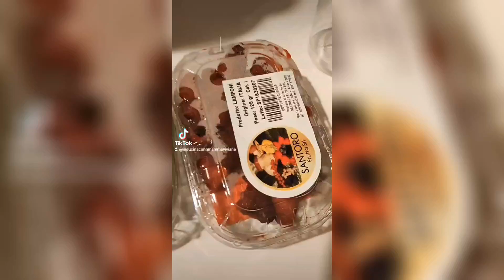grimace milk shake